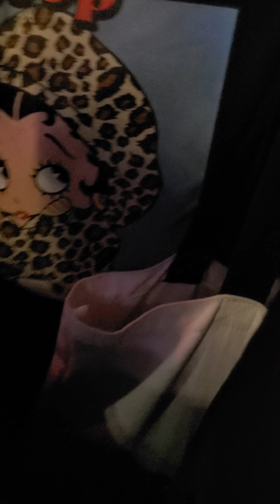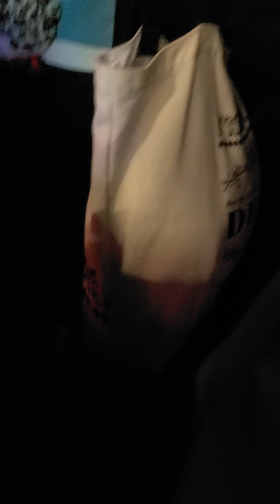HALLOWEEN IN SHIBUYA TOKYO , JAPAN 2022 3rd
■■Members can watch rare limited videos on the cheap.There are about 50 movies.
■■メンバーになることで、限定動画が見れます。

渋谷ハロウィン(2016～2019）の緊迫した現場の様子、サンバ、スポーツ、祭りダンスなど、現場の様子が高画質で伝わる希少動画が50個ほどあります。